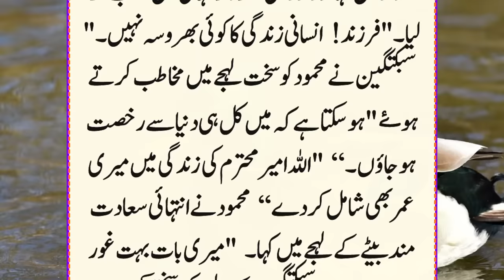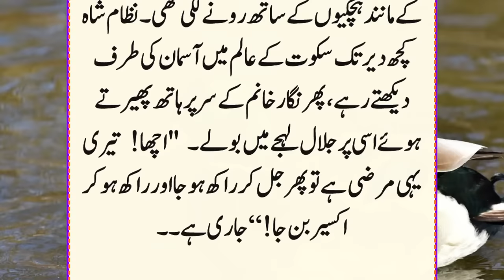History Of Sultan Mahmood Ghaznavi Ep:82 | Sultan Mahmood Aur Nigar Khanam Ki Kuch Yadgar Batain